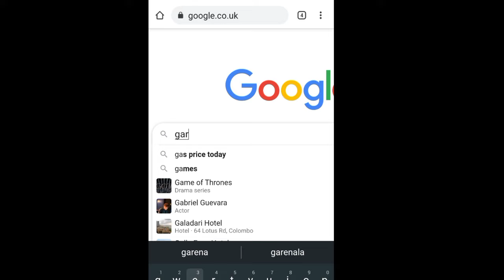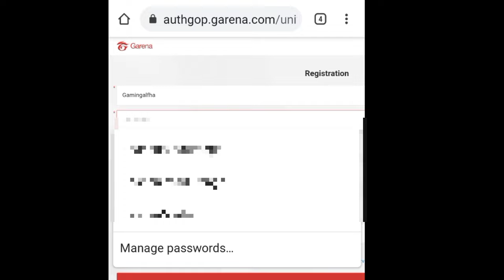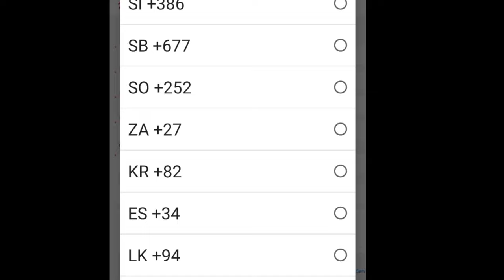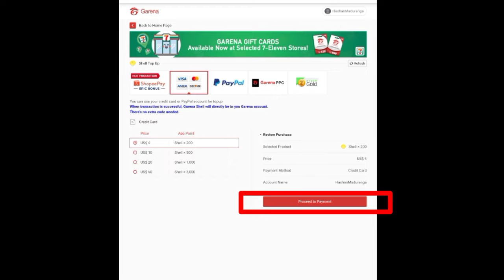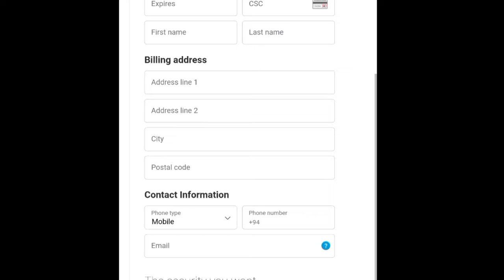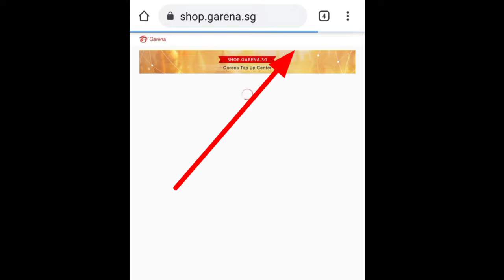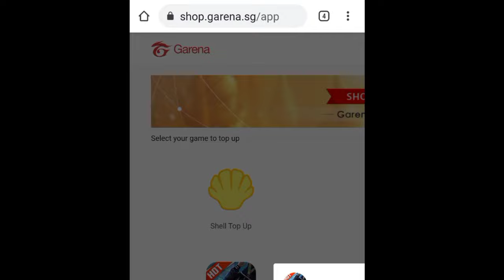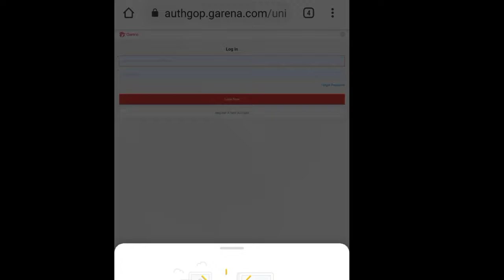හරියටම ID Top Up කරමු | How To ID Top Up In Free Fire 2023 | Free Fire ID Top Up Full Review 2023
Free Fire ID Top Up 2023
free fire id top up trick 2023
how to id top up in free fire 2023
how to id top up in garena top up center 2023
garena top up center id top up 2023
id top up free fire
how to create own diamond store in free fire 2023
ff id top up 2023
free fire garena shell 2023
how to get garena shell 2023
how to id top up in garena shell 2023
how to get garena shell in garena top up center 2023
how to fix problem in id top up 2023
id top up 2023
garena top up center 2023
how to top up in codashop 2023
ff codashop top up 2023
how to fix problem in codashop 2023
how to slove problem un codashop 2023
codashop top up 2023
Free Fire Diamond Top up Problem Today Sinhala 2023
free fire Diamond top up problem sinhala 2023
free fire Diamond top up problem fix sinhala 2023
free fire problem sinhala 2023
free fire Diamond top up problem solution sinhala 2023
free fire Diamond top up problem in sri lanka 2023
free fire new Diamond top up problem fix sinhala 2023
free fire dialog sim diamond top up problem today sinhala 2023
free fire airtel sim diamond top up problem today sinhala 2023
free fire dialog top up problem sinhala 2023
free fire airtel top up problem sinhala 2023
free fire membership problem 2023
free fire Top up problem sinhala 2023
how to fix diamond top up problem sri lanka 2023
dialog sim unavailable problem sinhala 2023
credit card unavailable problem 2023
debit card unavailable problem 2023
free fire diamond top up problem in singapore server 2023
how to slove top up problem sri lanka 2023
free fire top up debit card sinhala 2023 debit card free fire top up
dialog free fire top up
diamond free fire top up
debit card free fire top up sri lanka 2023  double diamond free fire top up